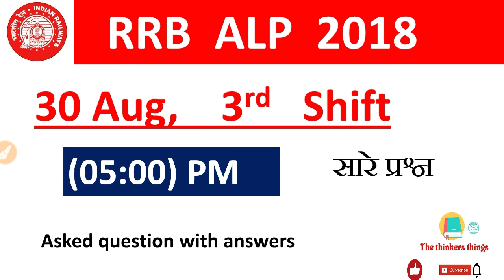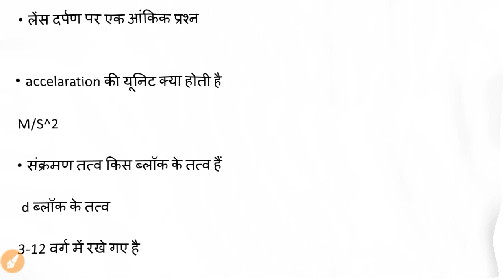RRB ALP 30 Aug, 2018 3rd shift Questions|| alp question paper 30 Aug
Railway ALP Questions 30 Aug 2018, Railway ALP asked questions 30 Aug 2018, ALP QUESTION PAPER 2018

Free Online Mock Test for Group D

आवर्त सारणी (PERIODIC TABLE) important question

Predictable question For Railway Alp ( रामबाण प्रश्न) //most important questions for alp

RRB alp questions asked 9 AUGUST 2018 2nd shift

Part-1 online practice set for Alp and Technician

Part-2 Online practice set for Alp and Technician

 Alp question paper, loco pilot question paper, railway alp question paper, railway loco pilot question paper, rrb question paper

rrb alp exam analysis, rrb alp exam pattern